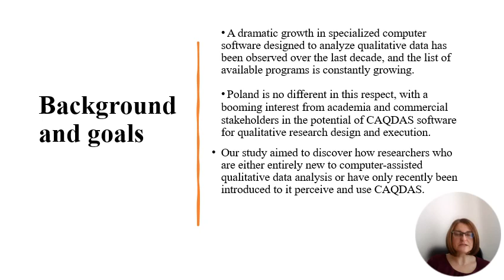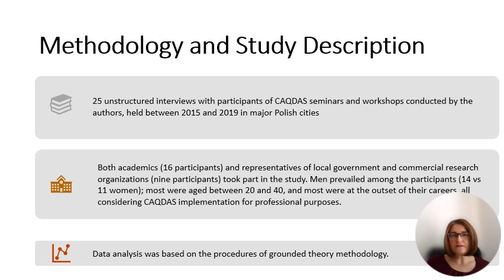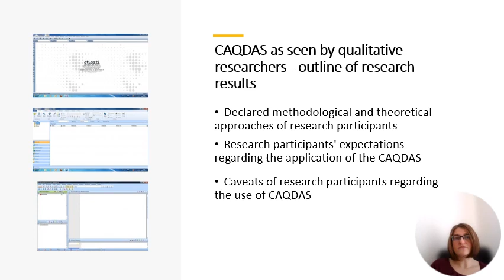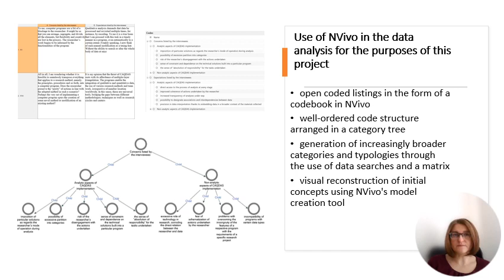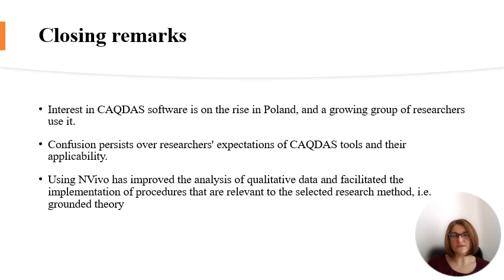WCQR2024_167648: Qualitative researchers in Poland as CAQDAS users. Example of an analysis...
*Qualitative researchers in Poland as CAQDAS users. Example of an analysis using NVivo*
Authors: Niedbalski, J.; ŚlęZak, I.

*Abstract:*
Introduction
Our talk is informed by current trends in the social sciences, a vibrant field with a strong presence in leading research centers around the world. Both academia and market players have shown interest in qualitative research, especially in facilitating its design and execution with CAQDAS software. Poland is no exception. Accordingly, we set out to showcase how Polish researchers, academics and practitioners regard the potential of computer-assisted qualitative data analysis, and to discuss our study design and course of its implementation.
Goals and Methods
The primary objective of our research was to address the perspective of qualitative researchers in Poland who employ CAQDAS software. Research questions centered on the role of CAQDAS in the analytic process, decision-making around the choice of a particular software package, expected benefits and concerns related to CAQDAS use, applicability of CAQDAS in research projects, and its impact on the research process. Data analysis was based on GT procedures such as open coding and selective coding, theoretical sampling, constant comparative method, and theoretical saturation.
Results
We will discuss the results of our survey of CAQDAS users in Poland as to how they perceive CAQDAS, providing examples. We will also report on the ways NVivo is used in the analytic process, while identifying the GT procedures adopted, and establishing the manner and scope of their implementation by Polish users of the programme.
Conclusions
Our findings revealed that, although this type of software is gaining popularity in Poland, and there are growing numbers of researchers who rely on it, researchers' expectations depart from the actual usability of CAQDAS tools. Our research detailed the strengths of CAQDAS tools according to qualitative researchers, but also revealed a number of doubts and criticisms raised by the qualitative research community in Poland with regard to CAQDAS tools.

*8th World Conference on Qualitative Research (WCQR2024)*
23 to 25 January 2024 | São Miguel – Azores (Portugal), Johannesburg (South Africa), and Online
3 Days dedicated to Qualitative Research!

The World Conference on Qualitative Research (WCQR) is an annual event that aims to bring together researchers, academics, and professionals, promoting the sharing and discussion of knowledge, new perspectives, experiences, and innovations in the field of Qualitative Research. Each edition brings together researchers from 30+ countries, world-renowned authors, and research groups sharing their experiences in the field of Qualitative Research, making the WCQR one of the most relevant platforms for discussing and disseminating the best scientific production in the area.

TOPICS:
// Rationale and Paradigms of Qualitative Research
// Systematization of Approaches with Qualitative Studies
// Qualitative and Mixed Methods Research
// Data Analysis Types
// Innovative Processes of Qualitative Data Analysis
// Qualitative Research in Web Context
// Qualitative Analysis with Support of Specific Software